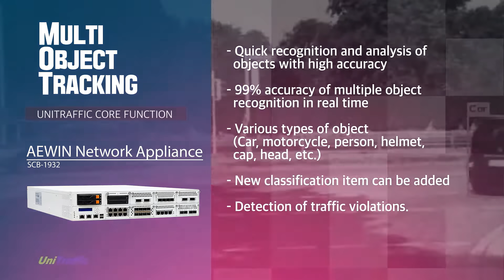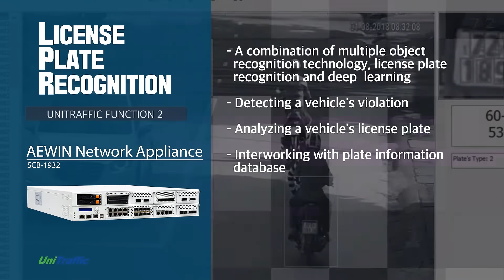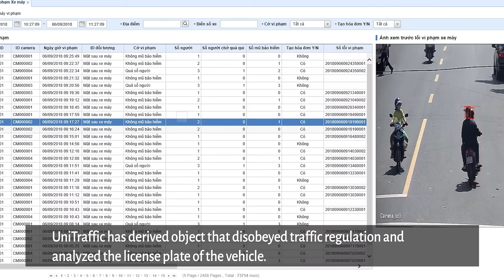AEWIN Edge AI solution - UniTraffic | Best Choice for Edge AI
AEWIN cooperates with UNISEM’s IoT Division to provide the UniTraffic, an AI (Deep Learning)-based traffic management solution, to help in solving traffic problems caused by complex traffic environment and loose adherence to traffic regulations. Traffic is a major issue affecting metropolitan cities and UniTraffic can assist in managing traffic to improve the operations across the city.